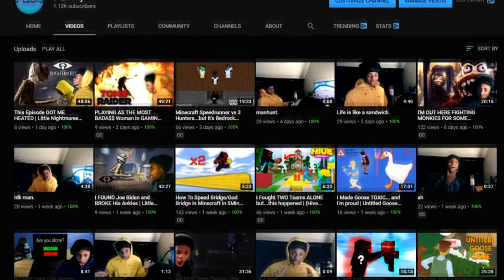Morgan Freeman Tells YOU Why There is No Video Today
Real Morgan Freeman I swear

T^GS(IGNORE)